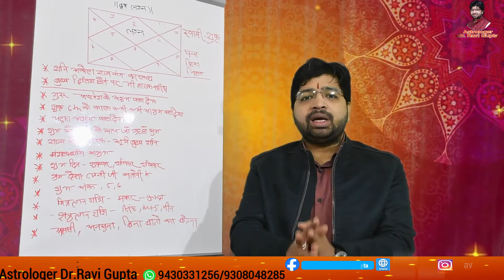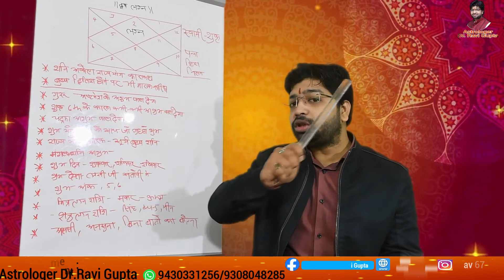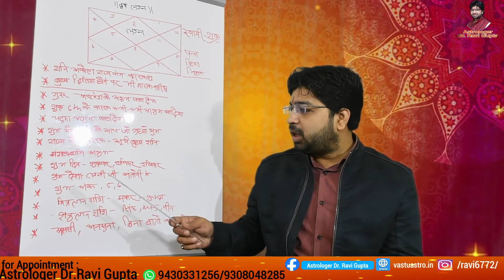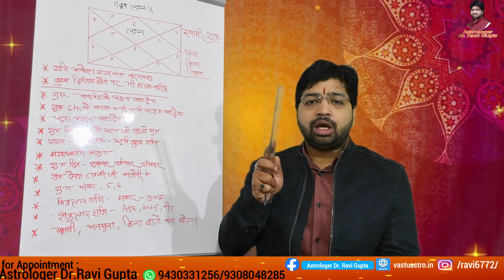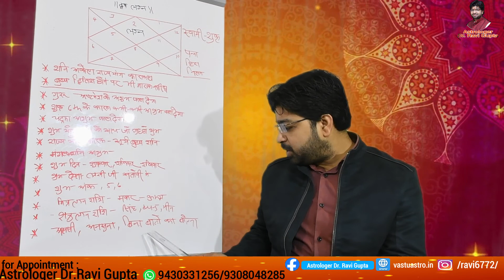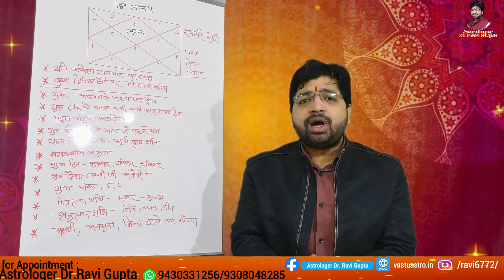वृष लग्न आपके जीवन का सम्पूर्ण परिचय और उपाय और सफलता के लिए रत्न 100% सत्य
वृष लग्न आपके जीवन का सम्पूर्ण परिचय और उपाय
मेष लग्न आपके जीवन का सम्पूर्ण परिचय उपाय शुभ रत्न सफलता के लिए 100 सत्य
लग्न मनुष्य का जीवन का सुरुवात करता है अगर ये अशुभ है तो जीवन में कई प्रकार के परेशानियों का सामना करना पड़ता हैं
दरअसल जन्मपत्रिका का प्रथम भाव लग्न कहलाता है, जो आपके व्यक्तित्व एवं स्वभाव को दर्शाता है। लग्न आप स्वयं हैं क्योंकि जन्मपत्रि‍का के अनुसार लग्न से ही आपके स्वभाव, आकार-प्रकार, शारीरिक सौष्ठव यानि कद काठी और व्यक्तित्व का अंदाजा लगाया जा सकता है।

आप स्वभाव से क्रोधी हैं, प्रेमी हैं, दंभी हैं, विनोदी हैं, अनुशासनप्रिय हैं, संवेदनशील हैं या फिर धार्मिक एवं दयालु हैं, चंचल प्रकृति के हैं या फिर गंभीर, आपकी दिलचस्पी किन विषयों में हो सकती है, यह आपकी पत्रिका के लग्न भाव से समझा जाता है। इसके अलावा आपका कद ऊंचा है या छोटा, आपका शरीर या डील-डौल कैसा होगा, मुखमंडल यानि चेहर की अभा कैसी हो सकती है इसका अंदाजा जन्मपत्रिका के प्रथम भाव यानि लग्न से लगाया जाता है।

astrologerravigupta#वृषलग्नकुंडलीमेंशुक्र# वृषभलग्के व्यवसाय # वृषलग्नमेंगुरुकाफल वृषलग्नमेंविपरीतराजयोग # वृष लग्नमेंसप्तमेश वृषलग्नमेंmangal # वृषलग्नकीकुंडलीकाफलादेश # वृषलग्नमेंबुधादित्ययोग